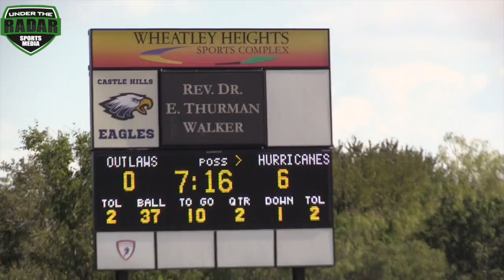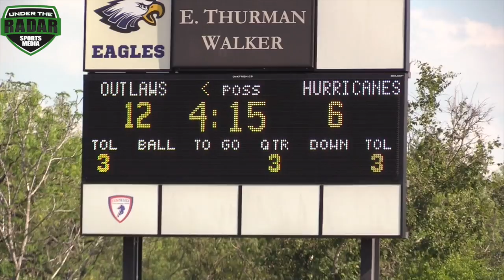12u San Antonio Outlaws vs. Farm League Hurricanes